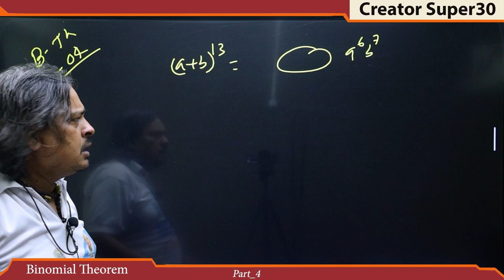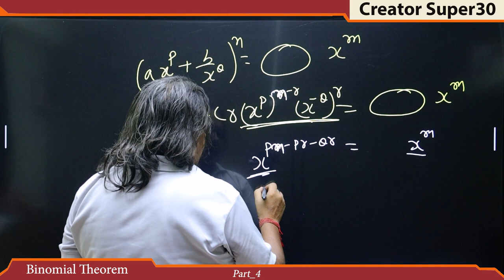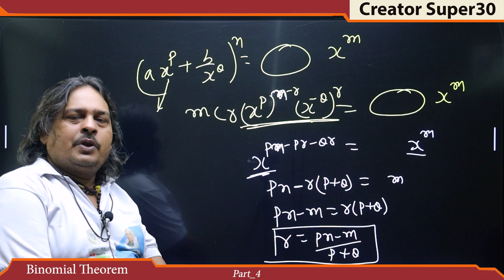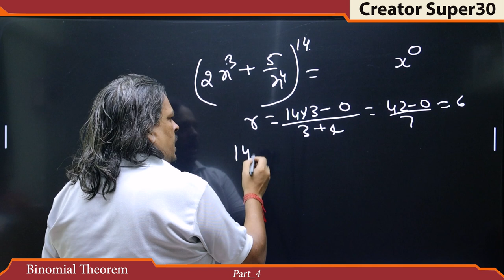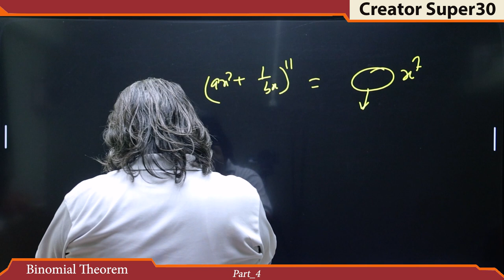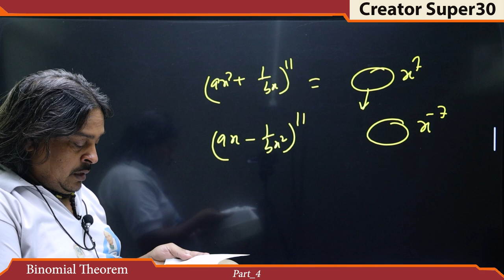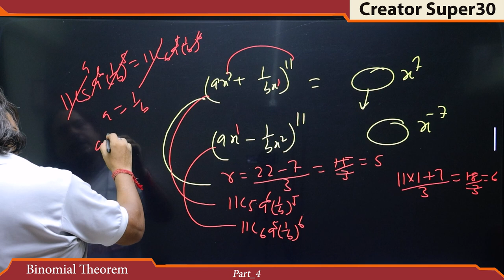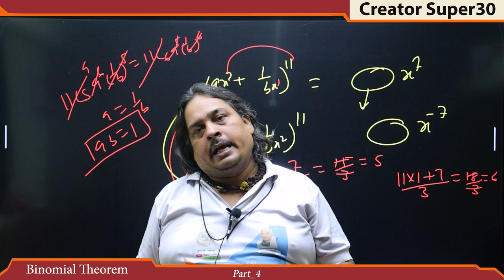11 class binomial theorem creatorssupar30 || by math wale baba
Video Title - 11 class binomial theorem creatorssupar30 || by math wale baba

Video About - binomial theorem part 4

                                      Creatorssuper30.com